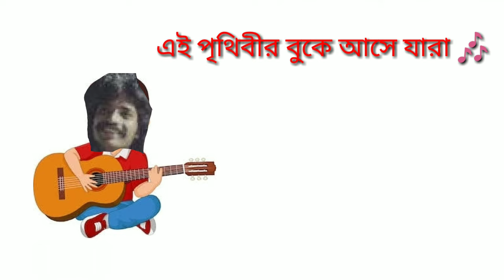হ্যাপি আখন্দ মহাকাব্য || Musical Career of Happy Akhand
Happy Akhand was a Bangladeshi rock singer, songwriter. He was one of the pioneering rock musician in Bangladesh. He is sometimes referred as the Prince of Bangladeshi Music.